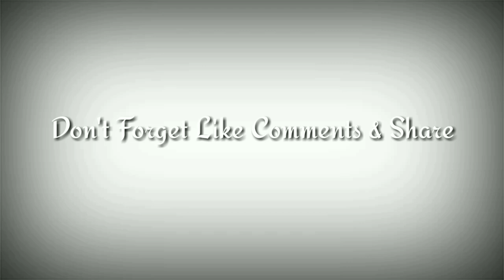Mukesh Khanna best dialogue scene 🔥|Superhit scene | Fire dailogue 😎